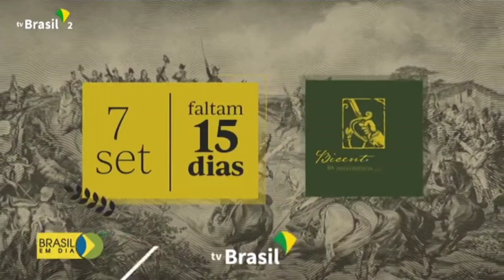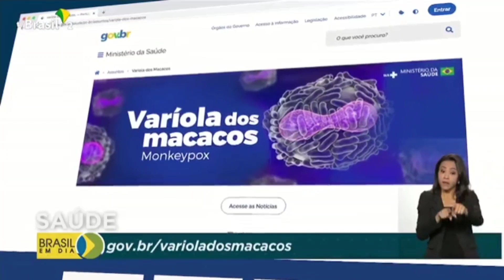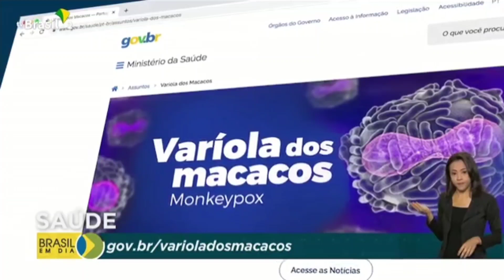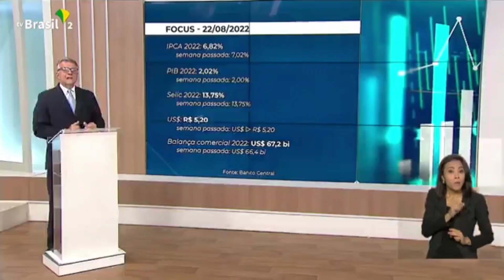TV BRASIL GOV | Projeto Presidente que Faz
*JORNAL BRASIL EM DIA*
22 Agosto 2022

Brasil em Dia no ar, com os principais destaques do governo federal e da presidência.

*FABRICA DO LIVRO*
Aqui você imprime na quantidade que você precisa!

LIVROS, APOSTILAS, MANUAIS, CATÁLOGOS, CADERNOS ETC.